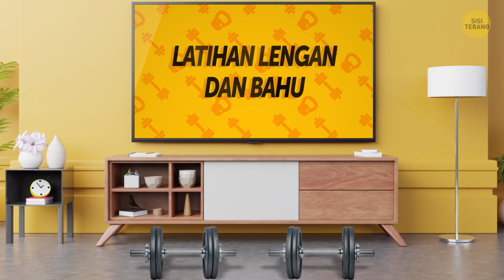Latihan 9 Menit di Rumah Untuk Lengan dan Bahu Berotot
Bagaimana cara membentuk otot lengan? Apakah ada latihan yang efektif untuk bisep dan trisep yang bisa kamu lakukan di rumah? Orang bilang: “Agar lengan dan bahumu kuat, kamu harus pergi ke pusat kebugaran yang dilengkapi berbagai alat olahraga rumit”. Mungkin kamu sudah mendengar “tips” ini berkali-kali.  Tapi cukup dengan sepasang barbel dan permukaan yang datar, kamu bisa melakukan latihan lengan dan bahu yang efektif di rumah!

Latihan barbel dipadukan dengan diet seimbang dan istirahat yang cukup dapat membentuk masa otot dengan baik. Tapi ingat, jika ingin memiliki lengan besar, tidak hanya latihan bisep, kamu juga harus rajin melatih otot trisep. Jika kamu tak punya barbel di rumah, jangan khawatir! Kamu bisa menggunakan makanan kaleng, kantong berisi beras, botol air, atau buku berat sebagai gantinya!